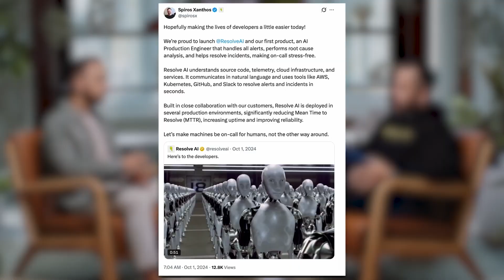Resolve AI's Spiros Xanthos on Building AI Agents that Keep Software Running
Greylock Partner Saam Motamedi sits down with serial entrepreneur Spiros Xanthos to discuss his latest company Resolve AI.

Before starting Resolve AI with his long-time collaborator, Mayank Agarwal, Spiros achieved two successful exits to Splunk and VMware.

In this conversation, Spiro shares:
- The status of productivity gains from AI and software engineering
- The idea behind Resolve AI
- Why customers have been quick to adopt Resolve AI's agents
- How Resolve AI has been able to compete for talent with places like OpenAI, Meta, and Anthropic

Timestamps:
00:00 - Intro
01:06 -  The status of AI and software engineering
01:39 -  Building AI to make production go faster
02:26 - Spiros' experience before Resolve AI
03:30 - How Resolve AI's agents work
03:57 - Resolve AI customers
04:25 - Resolve AI vs. coding tools
04:55 - Building Resolve AI's team
06:09 - The future of agentic production engineering